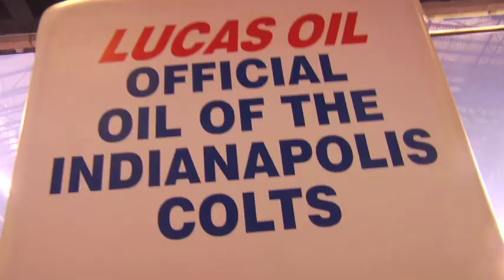Pit Pass Video - Indianapolis SX 1 - TransWorld MOTOcross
On this weeks pit pass video we rolled out to Indianapolis for the Supercross to see what's going on in the pits. We caught up with some top riders, crazy fans, girls, and Indy locals.. Check it out!